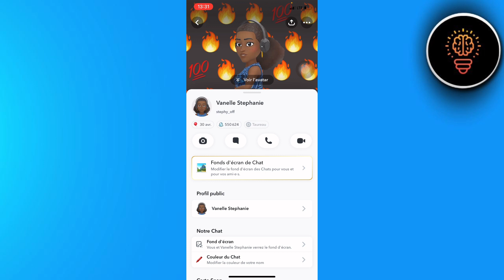Comment Savoir Si Quelqu'un A Supprimé Son Compte Snap ( 2024 )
Dans cette video je te montre exactement Comment Savoir Si Quelqu'un A Supprimé Son Compte Snap ( 2024 )